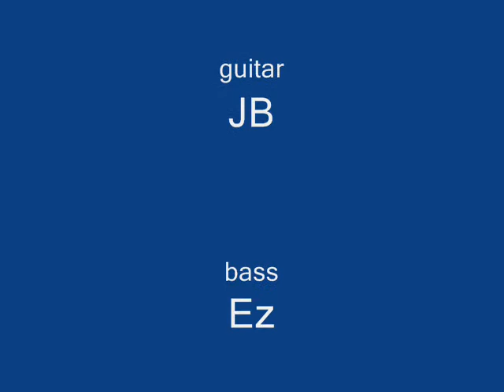take my hand cover